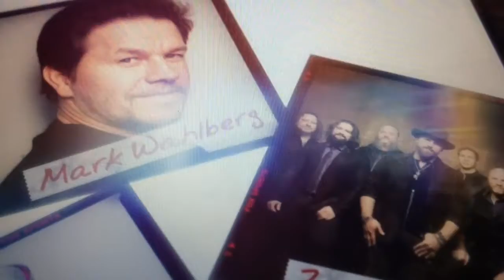FOX Super Bowl Sunday Pregame Name List